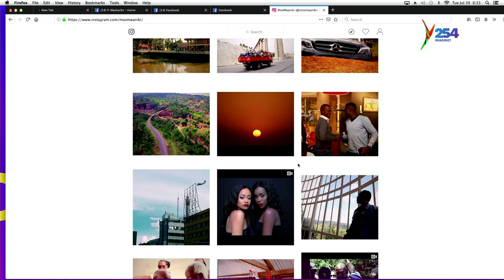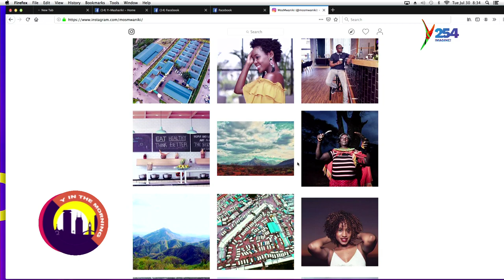"Creating Multimedia Content Is Not Easy" Mos Max Media